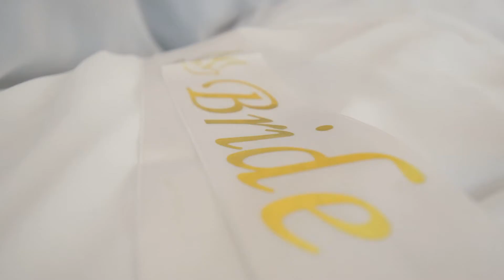BAHAR + DOĞUHAN WEDDİNG STORY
SEMİH PHOTOGRAPHY